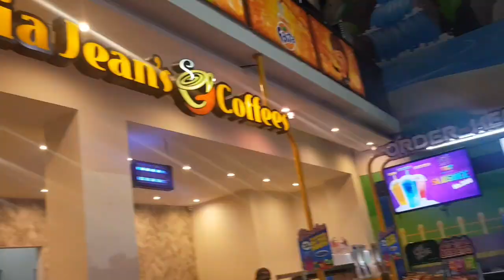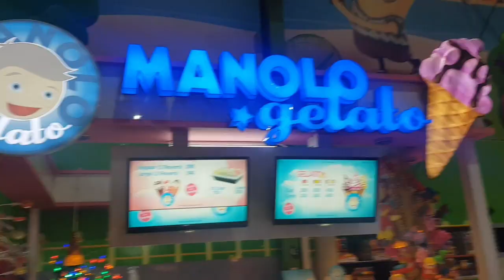Our visit to Wonder World Lahore, Pakistan | Best Play Land for Kids @ WonderWorld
Wonder world is an amazing place for kids to enjoy rides and have some awesome meals at one single place !❤👍🏻

Definitely Wonder World Lahore Pakistan is in my favourite list to go with my children.

My son loved every ride he had at Wonder world lahore Pakistan. Also the food is just amazing here